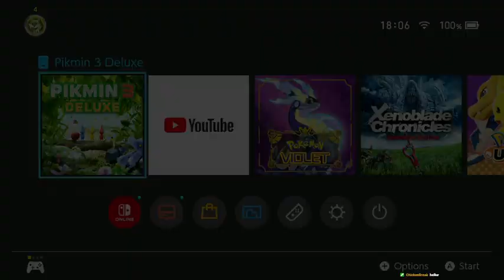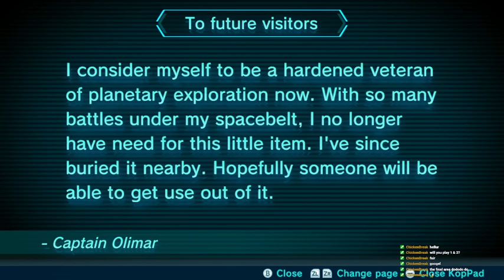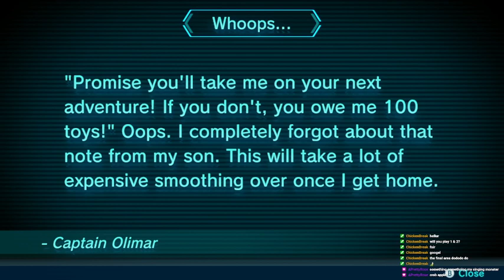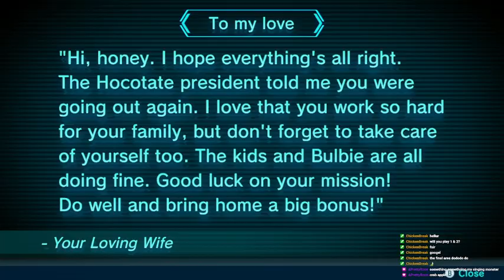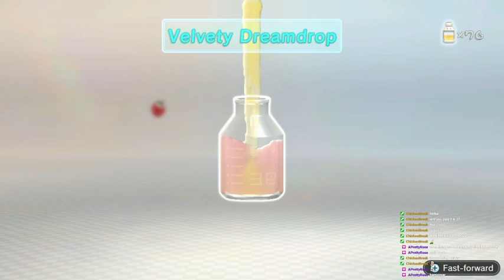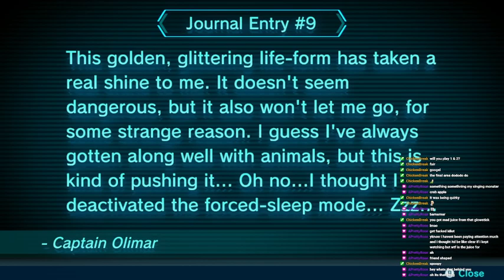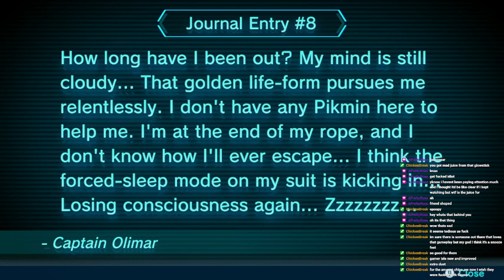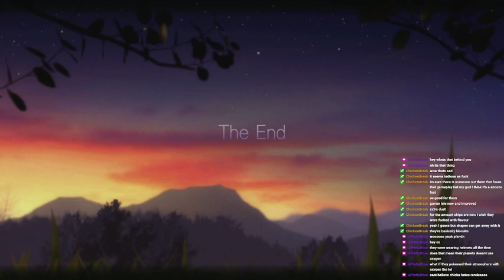Chickachow plays Pikmin 3: Deluxe Part 4 (Finale)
VoD of the stream on June 22 2023.